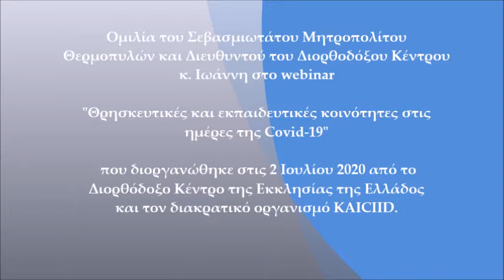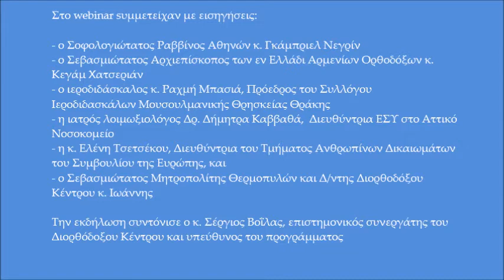Ο Μητροπολίτης Θερμοπυλών Ιωάννης για την Covid-19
Η ομιλία του Σεβασμιωτάτου Μητροπολίτη Θερμοπυλών και Διευθυντή του Διορθοδόξου Κέντρου κ. Ιωάννη στο webinar "Θρησκευτικές και εκπαιδευτικές κοινότητες στις ημέρες της Covid-19" διοργανώθηκε στις 2 Ιουλίου 2020 από το Διορθόδοξο Κέντρο της Εκκλησίας της Ελλάδος σε συνεργασία με τον διακρατικό οργανισμό KAICIID.
Συμμετείχαν επίσης με εισηγήσεις:
 • ο Σοφολογιώτατος Ραββίνος Αθηνών κ. Γκάμπριελ Νεγρίν
• ο Σεβασμιώτατος Αρχιεπίσκοπος των εν Ελλάδι Αρμενίων Ορθοδόξων κ. Κεγάμ Χατσεριάν
• ο ιεροδιδάσκαλος κ. Ραχμή Μπασιά, Πρόεδρος του Συλλόγου Ιεροδιδασκάλων Μουσουλμανικής Θρησκείας Θράκης
• η ιατρός λοιμωξιολόγος Δρ. Δήμητρα Καββαθά, Διευθύντρια ΕΣΥ στο Αττικό Νοσοκομείο, και
• η κ. Ελένη Τσετσέκου, Διευθύντρια του Τμήματος Ανθρωπίνων Δικαιωμάτων του Συμβουλίου της Ευρώπης

Την εκδήλωση συντόνισε ο κ. Σέργιος Βοΐλας, επιστημονικός συνεργάτης του Διορθόδοξου Κέντρου και υπεύθυνος του προγράμματος.